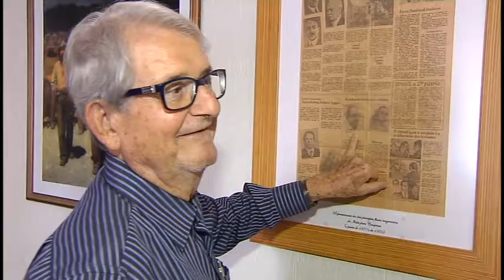Câmara Notícia : 1ª Parte 19/04/2018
O vereador Luis Carlos Rossini realizou a primeira parte da 21ª reunião ordinária com o tema italianos e cidadania italiana.